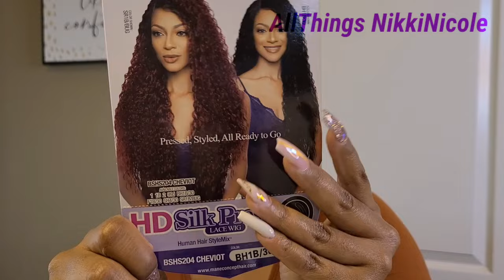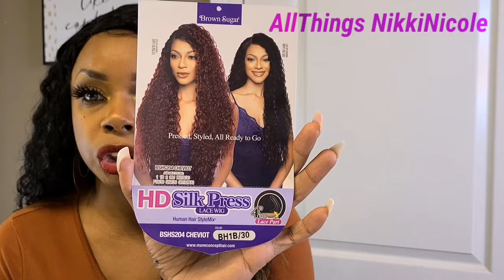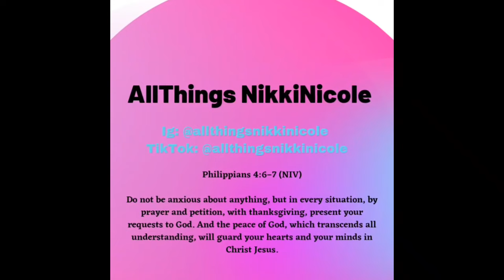She is Flawed 😬 Mane Concept Brown Sugar Human Hair Blend HD Silk Press Lace Front Wig - CHEVIOT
In today's video I am reviewing Mane Concept Brown Sugar Human Hair Blend HD Silk Press Lace Front Wig - BSHS204 CHEVIOT in BH1B30

Purchase links

Love ya 😘

Frequently used items
Ebin Lace Tint Spray - light warm brown or medium brown
Got2b Instahold Spray
She is bomb wax stick
Maybelline Fit me powder shade 334
Eyebrow razor or small scissors to cut Lace
ulta beauty brow powder - dark brown or espresso (for black or #2 units)